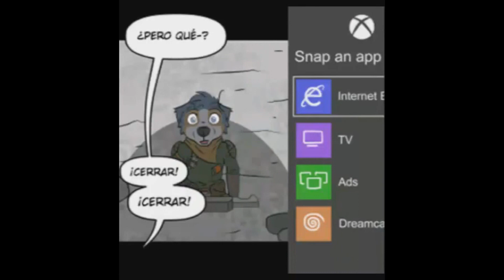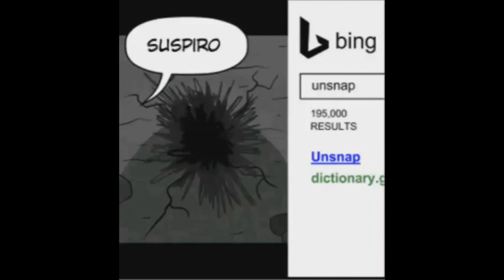Savestate en Español (Con Audio)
Muchas Gracias a un buen amigo Roftdog quien es el dueño de este contenido que acaban de ver, les invito que pasen a ver su contenido en el siguiente link:

Aqui es donde comparte mucho este contenido a su ves tambien agradecemos a las personas que participan en este doblaje.

Por favor Visitalo !

Que tengan un excelente comienzo